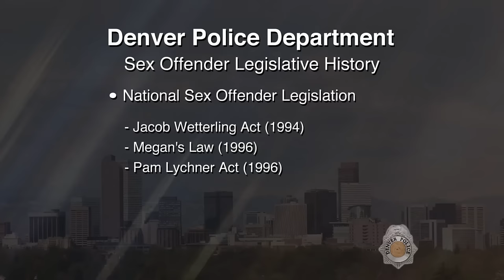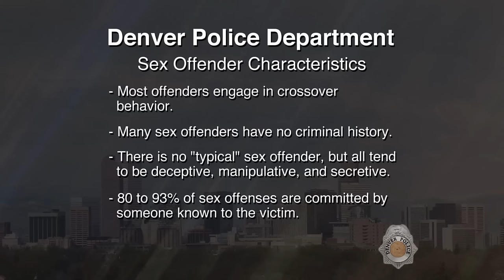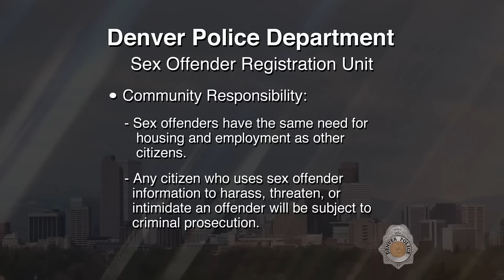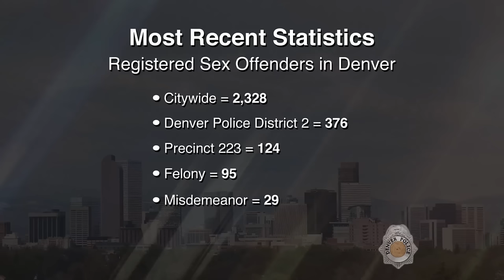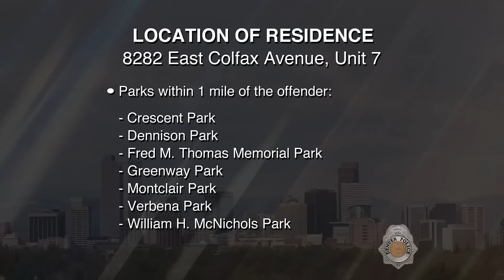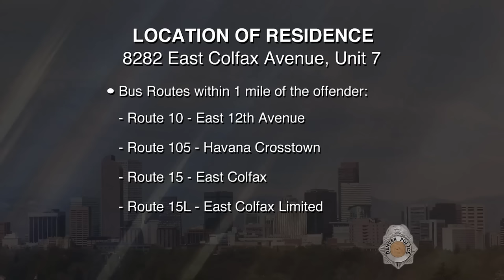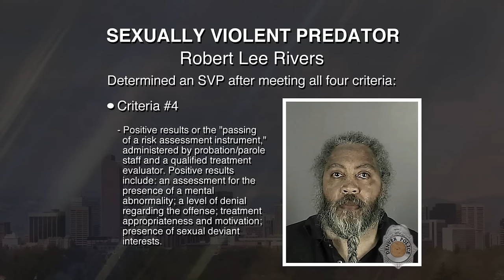SVP Robert Lee Rivers 042716